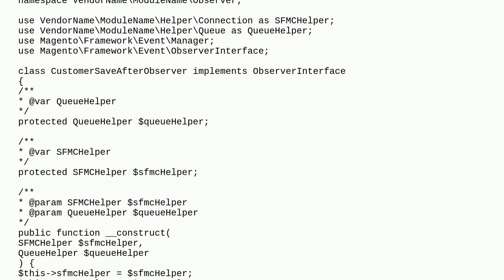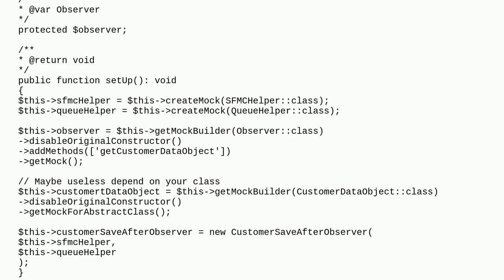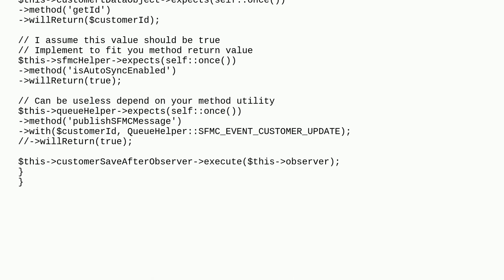Magento: Create Unit Test for Observer Class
Create Unit Test for Observer Class

A special thanks goes out to the community

  magento-community unit-tests magento2 magento2.4.5